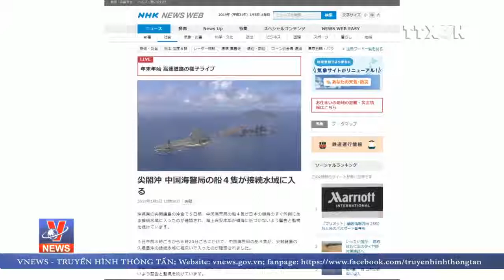Nhật Bản cáo buộc 4 tàu Trung Quốc xâm phạm vùng biển tranh chấp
Trong năm ngoái, các tàu Trung Quốc có 19 lần đi và khu vực quần đảo tranh chấp mà Tokyo gọi là Xên-ca-cư, trong khi Bắc Kinh gọi là Điếu Ngư.